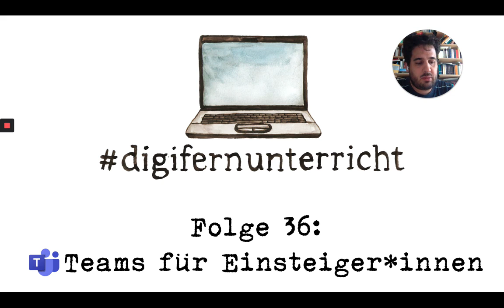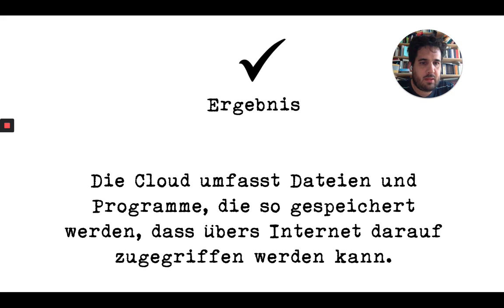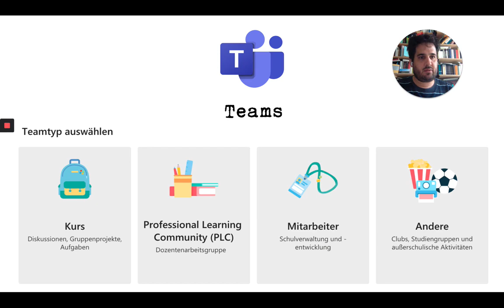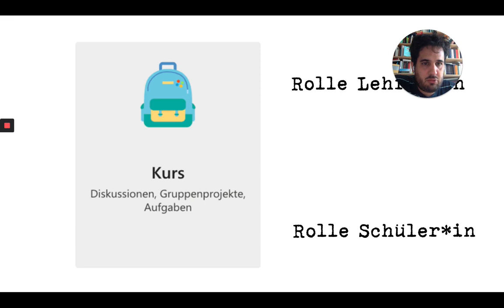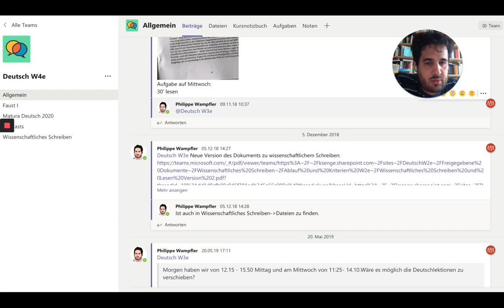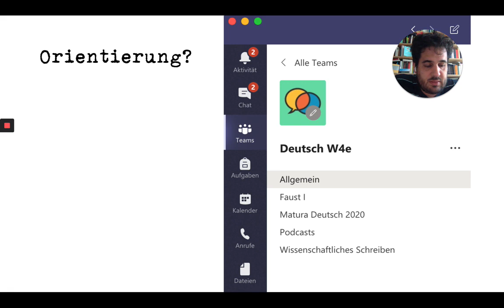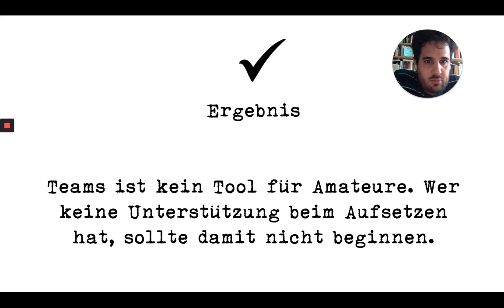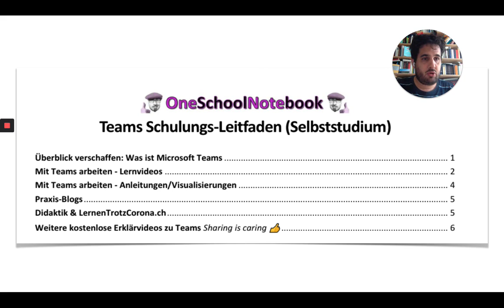Folge 36: Teams für Einsteiger*innen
Leitfaden von Daniel Mächler: phwa.ch/maechler